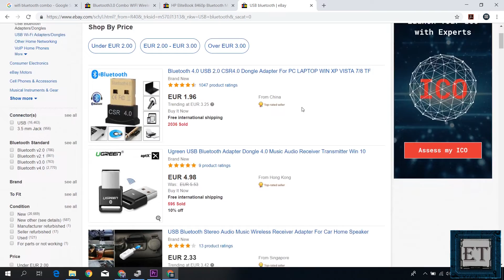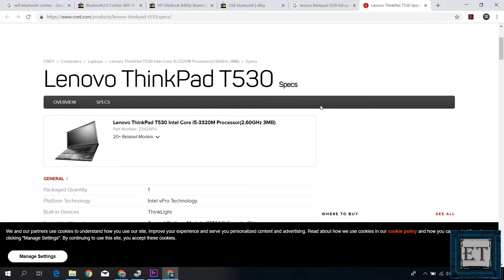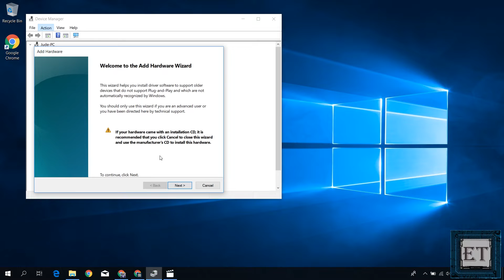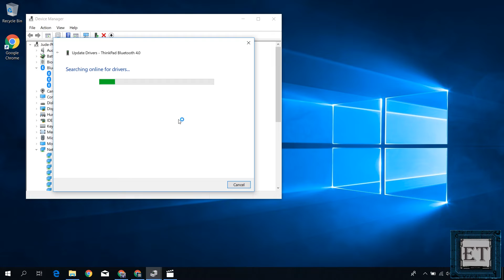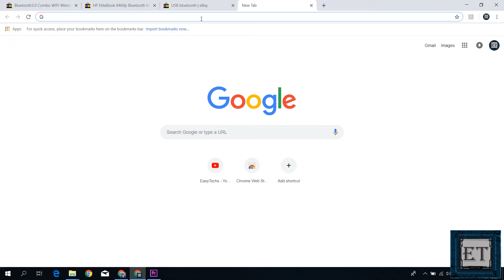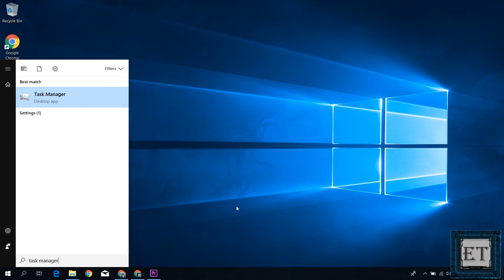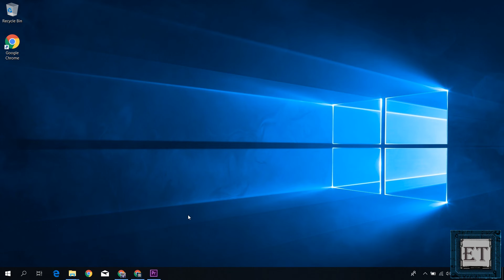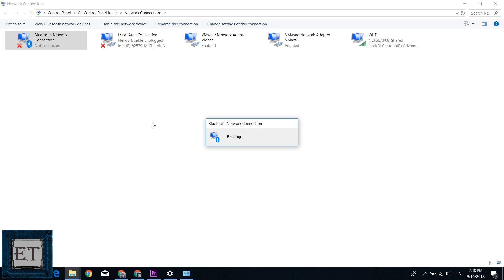How to Fix Bluetooth Problems in Windows 10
In this tutorial, I show a number of ways to fix Bluetooth problems in Windows, be it Windows 10, 8, or 7. Some typical signs of this problem include your Bluetooth icon not showing in the system tray or in the device manager. The following approach was demonstrated in this video:

1. First, check that your Bluetooth has not been disabled by the wireless button or switch on your laptop.
2. Next, you want to check that your Bluetooth is not turned off from the system settings.
3. Manually add your Bluetooth device to the device manager.
4. Check that your Bluetooth has not been disabled from the BIOS settings.
5.  Manually download and install the Bluetooth driver that corresponds with your system specifications.
6. Check that your Bluetooth has not been disabled from the task manager.
If you are having a problem connecting your laptop to a Bluetooth network then your Bluetooth network connection might have been disabled from the network connections.

🎶🎶 𝐁𝐀𝐂𝐊𝐆𝐑𝐎𝐔𝐍𝐃 𝐌𝐔𝐒𝐈𝐂